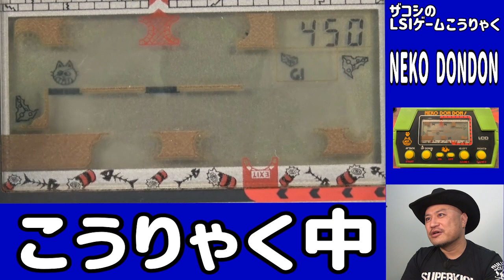ザコシのLSIゲームこうりゃく#01【30分もたん】【新コーナー】【地獄】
ハリウッドザコシショウが超レトロのLSIゲームをこうりゃくする～‼
NEKO DONDON編
詳しくはブログ見てね！